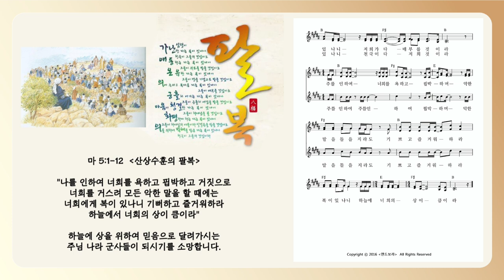산상수훈의 팔복 | 자작곡 #33 | 작사·작곡·찬양 연드보라 목사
💗 산상수훈의 팔복 - 가사 💗

1.심령이 가난한 자 복이 있나니

천국이 다 저희 것이요

애통하는 자에게 복이 있나니

저희가 위로를 받을 것이라

온유한 자에게 복이 있나니

땅을 기업으로 받을 것이요

의에 주리고 목마른 자 복이 있나니

저희가 다 배부를 것이라

2.긍휼히 여기는 자 복이 있나니

긍휼히 여김을 받을 것이요

마음이 청결한 자 복이 있나니

저희가 하나님 볼 것이라

화평케 하는 자 복이 있나니

하나님 아들이라 불릴 것이요

의를 위해서 핍박받은 자

복이 있나니 천국이 다 저희 것이라

*주를 인하여 너희를 욕하고

핍박하며 악한 말을 들을지라도

기쁘고 즐거워하라 복이 있나니

하늘에 너희의 상이 큼이라

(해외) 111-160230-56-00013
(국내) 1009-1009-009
⭐ 모든 후원금은 앨범 제작과 선교사님들을 위해 쓰입니다 ⭐